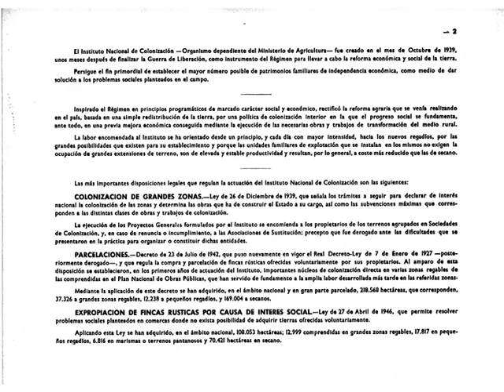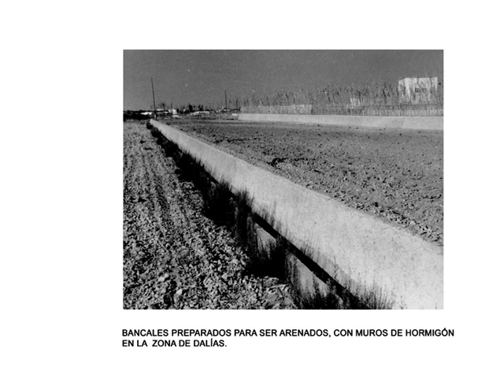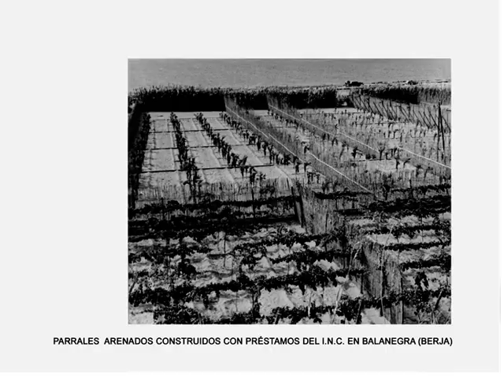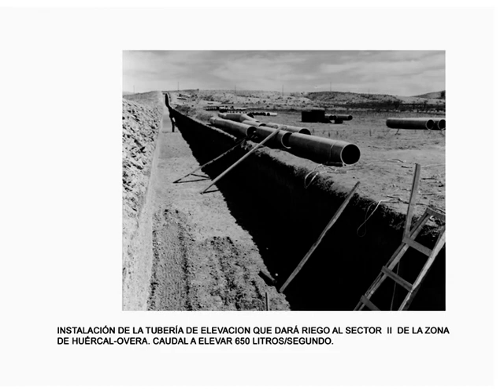XXV Aniversario de la creación del Instituto Nacional de Colonización. Actuaciones en Almería. 1964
DISPONIBLE EN LA TIENDA VIRTUAL:
XXV Aniversario de la creación del INC. Actuaciones en Almería. 1964
con motivo del XXV Aniversario del Organismo, resumen fotográfico de las actuaciones realizadas en la zona de Dalías y Nijar.
Puede reproducir e insertar libremente este documental en sus publicaciones digitales. Si está interesado en utilizar las imágenes con alta calidad para otras producciones audiovisuales, por favor contacte con nosotros a través del email .